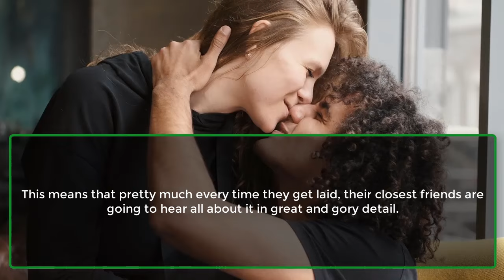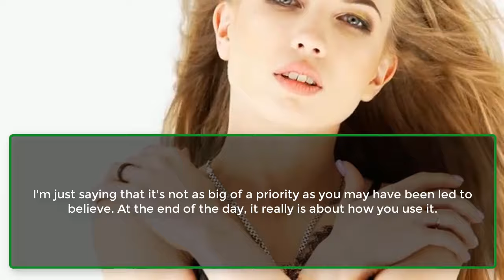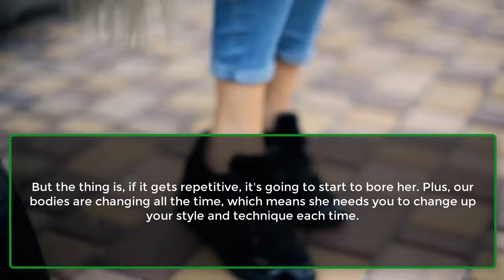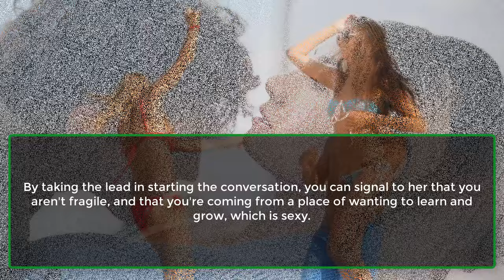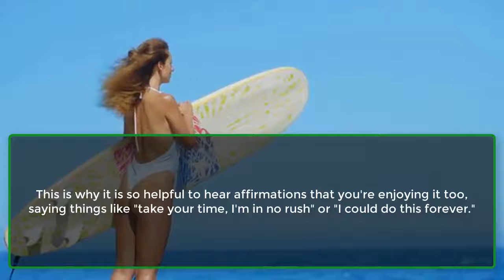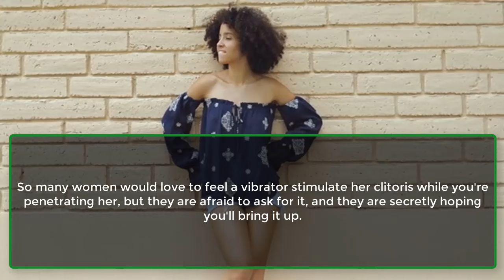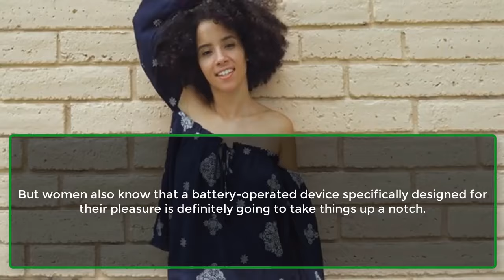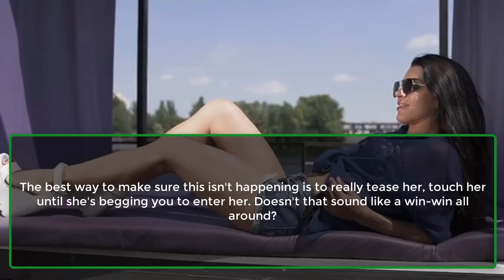Secrets Women Don't Want Men To Know | Psychological Facts About Women and Human | Awesome Facts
Do you wonder if there are things she's not telling you or maybe something she's afraid to say?
In this video, we'll uncover the secrets that women don't want men to know and how unlocking those secrets will help you achieve a better sex life and lead to more intercourse overall.
We're going to talk about all sorts of secrets that women keep.
Their Locker Talk Is Dirtier Than Yours.
Big Penises Intimidate Them.
Women Get Bored In Bed Faster Than Men.
She Wants To Fully Let Go.
Women Are Afraid Of Hurting Your Ego.
It Is Hard For Many Women To Receive Oral Sex.
You're Probably Not Paying Enough Attention To Her Clitoris.
She Wants To Experiment But Is Afraid To Tell You.
Women Get In Their Heads Too.
You're Probably Penetrating Too Soon.